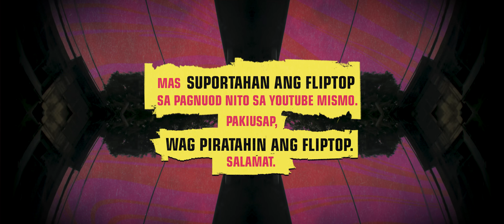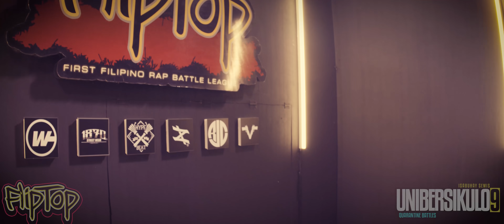FlipTop - Illtimate vs Duma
FlipTop presents: Unibersikulo 9 @ D' mention, Buhay Parin City, Metro Manila, Philippines. June 1988. Filipino Conference Battle.

-ILLTIMATE VS DUMA-